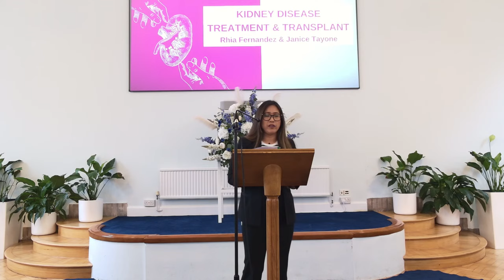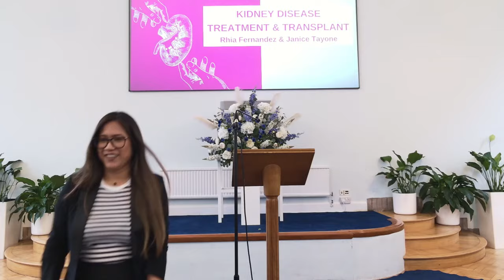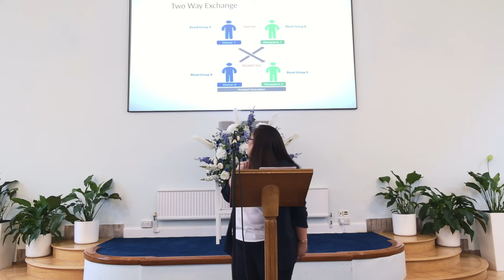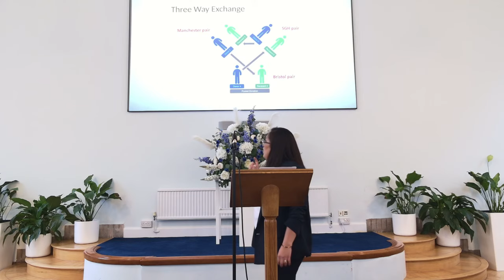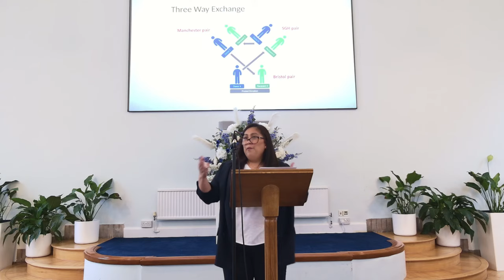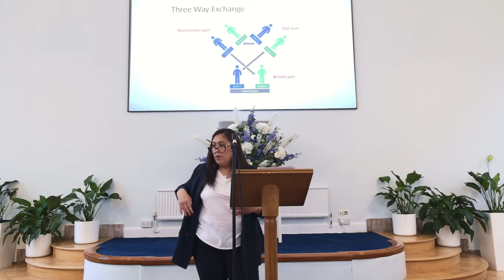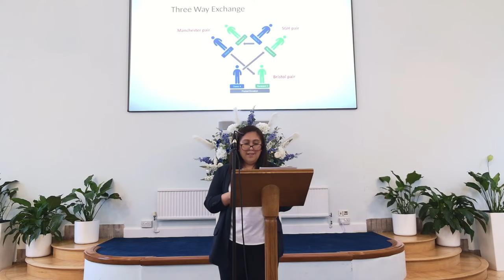Wimbledon SDA Church - I love you with all my kidney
Kidney health and treatment seminar with kidney transplant testimony. Speakers: Dr Joyce Popoola, Rhia Fernandez, Janice Tayone and Nen Nercua.